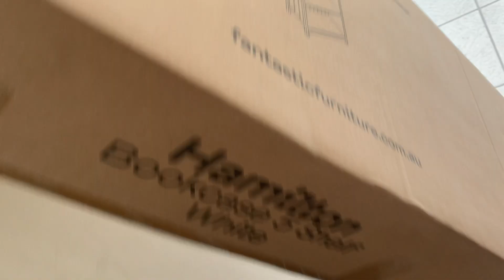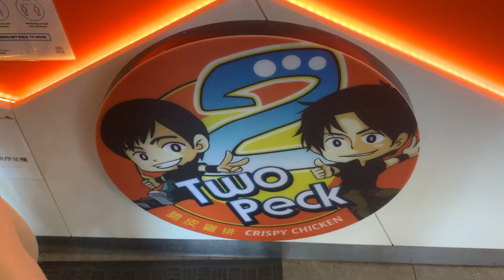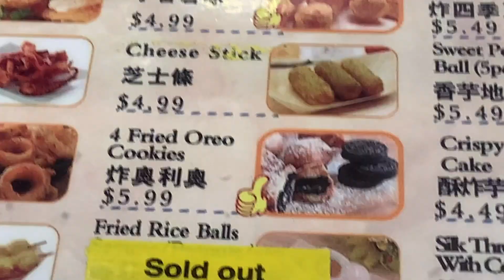VLOG #14 || Taylor Taleska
Hi everyone!

p.s SO SORRY its a short one

Tay x